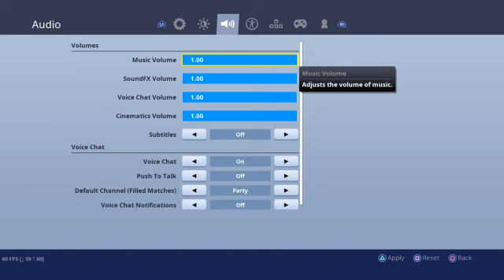Season 10 ooofffff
We grined out fortnite for you guys